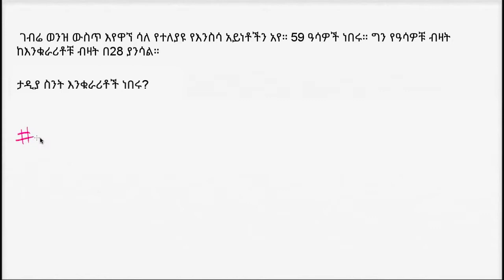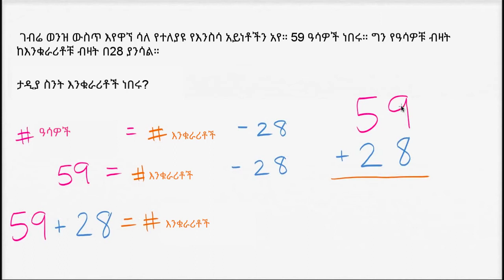29. ወንዝ ውስጥ | Addition word problems [starfish] | Khan Academy Amharic | Yimaru - ይማሩ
Lesson: ወንዝ ውስጥ | Addition word problems [starfish]